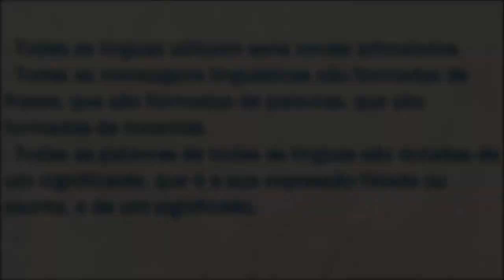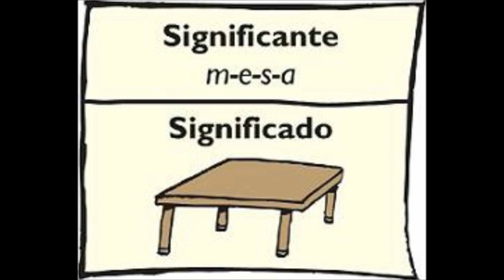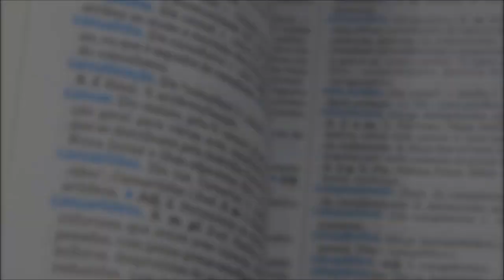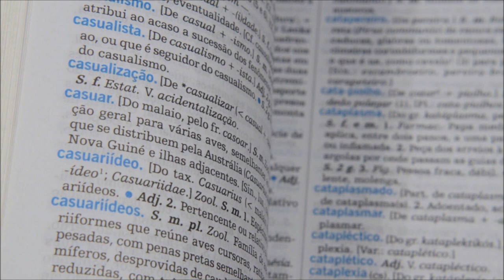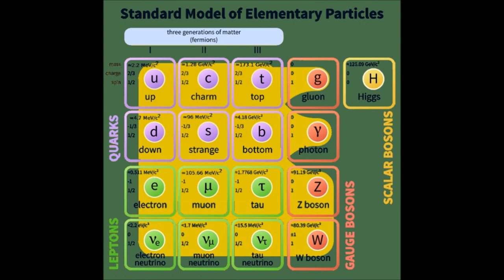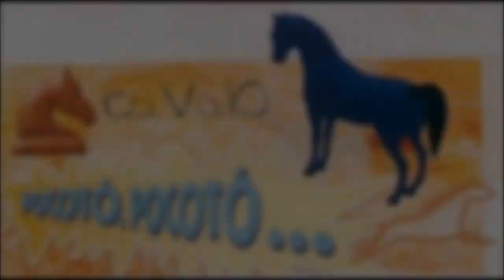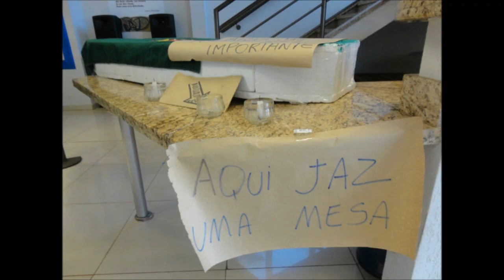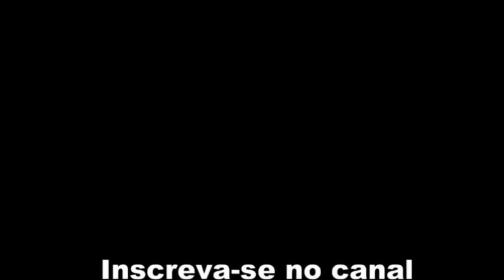A linguagem do pensamento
Este vídeo mostra como o cérebro humano processa a linguagem, utilizando uma espécie de software que já vem implantado na mente e que é uma espécie de língua universal, chamada mentalês, na qual todas as línguas humanas se baseiam. Por isso mesmo, todas elas têm características em comum, que chamamos de universais linguísticos. Todos os conceitos, em todas as línguas e demais linguagens não verbais seriam formados de um número finito de "partículas elementares" da significação, os núons, que são de natureza biológica.